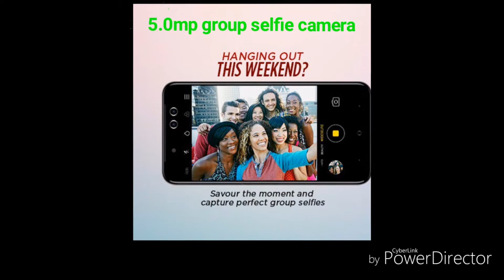Itel s12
Itel s12 with dual front camera for group selfies and portrait mode